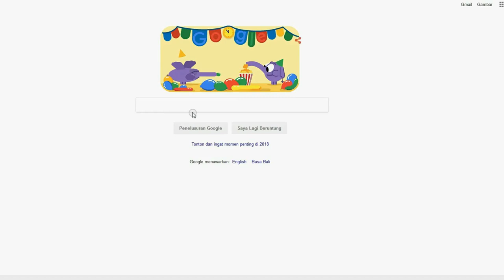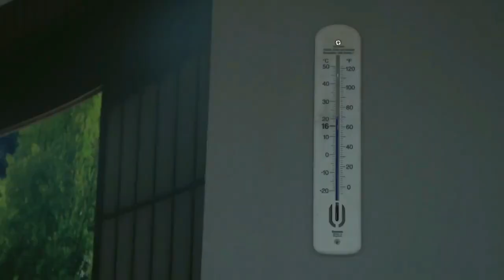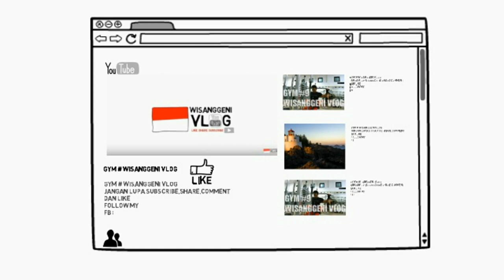WOW...!!! 7 jenis olahraga lucu dan aneh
beberapa jenis olahraga lucu dari seluruh dunia...SEMOGA TERHIBUR